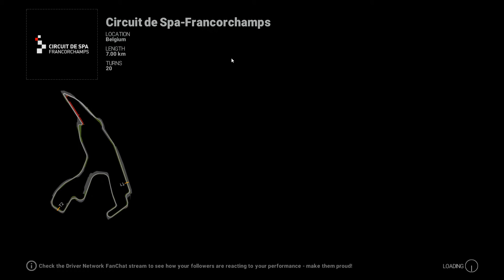Project CARS MP Nissan Oreca 03 Spa-Francorchamps